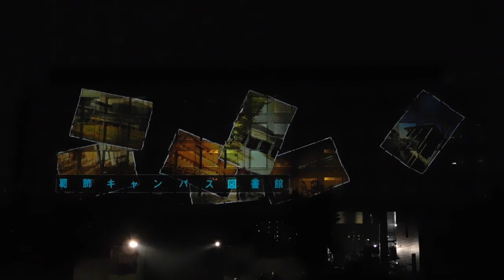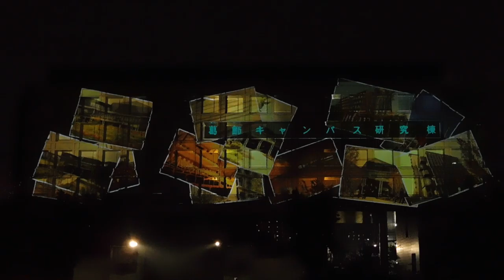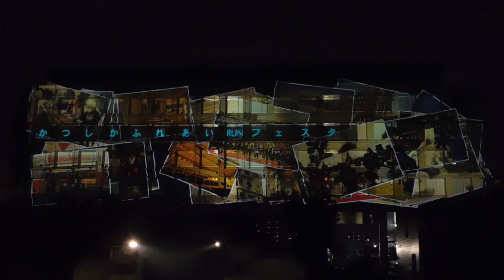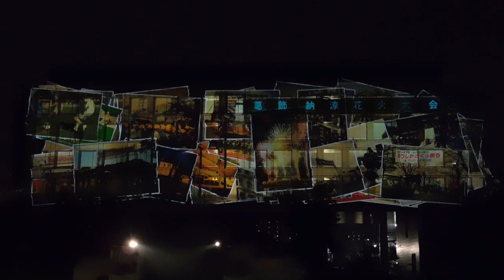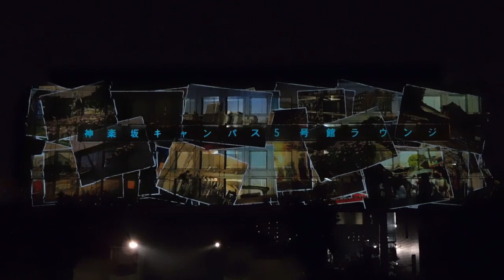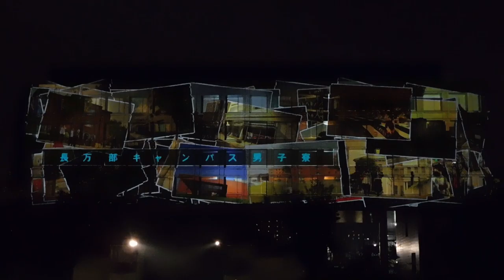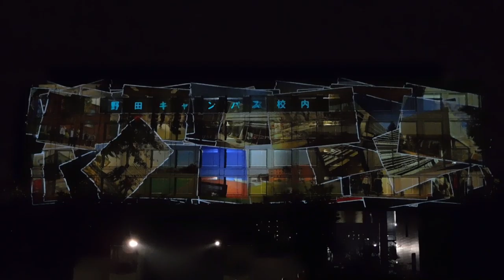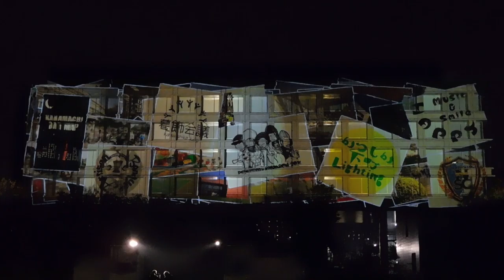DSCN0081葛飾・金町 プロジェクションマッピング20161119下町ライティング 上映の合間